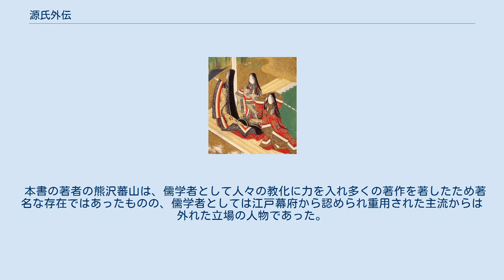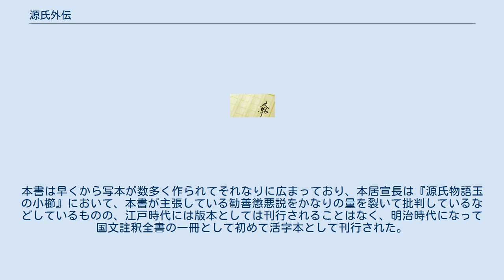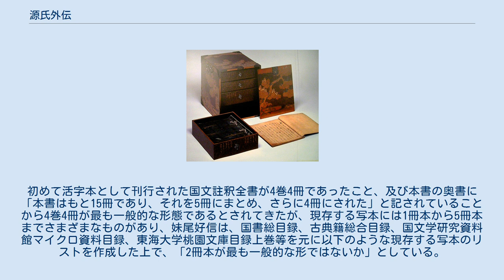源氏外伝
『源氏外伝』（げんじがいでん）とは、江戸時代前期の儒学者である熊沢蕃山による『源氏物語』の注釈書。
 『源氏物語』の注釈・享受の歴史の中で、唯一の儒学者による『源氏物語』の注釈書である。
本書はもとは54帖からなる『源氏物語』全帖にわたるものであったとされるが、現存する写本はすべて中院通茂によって5冊に再編されたとされる系統のものであり、内容は桐壺から藤裏葉までしか含まれていない。
延宝年間（1673年から1681年まで）の始め頃の成立とされる。
この時代は、萩原広道による『源氏物語評釈』以来行われている『源氏物語』の注釈の歴史の時代区分では『湖月抄』で終わる旧注と『源注拾遺』で始まる新注のちょうど中間の時代にあたり、本書は内容的にも旧注の範囲には収まらない一方で新注の時代に主流となった国学者によるものとも異なるもので、新注の時代になると、本居宣長の『紫文要領』や『源氏物語玉の小櫛』においては、本書の論説は安藤為章の『紫家七論』と共に『湖月抄』以前の旧注に書かれた諸説以上に激しい批判の対象となっている。
 本書の著者の熊沢蕃山は、儒学者として人々の教化に力を入れ多くの著作を著したため著名な存在ではあったものの、儒学者としては江戸幕府から認められ重用された主流からは外れた立場の人物であった。
一般的に、日本の儒学者は日本固有の文化を中国のものより低いものとして見ており、中でも『源氏物語』のような男女の愛憎関係を描いたようなものは「好色淫乱の書」とされてまともに取り上げるに値しない蔑視の対象でしかなかった。
そのような中で『源氏物語』を愛読したとされる熊沢蕃山は、『源氏物語』を「礼楽及び人情世態を教化するための良書である」として儒学による価値観と日本の伝統文化の融合を図ろうとして本書を著したと考えられている。
 本書は奥書の有無と種類によっていくつかの伝本系統に分けることが出来る。
本書は早くから写本が数多く作られてそれなりに広まっており、本居宣長は『源氏物語玉の小櫛』において、本書が主張している勧善懲悪説をかなりの量を裂いて批判しているなどしているものの、江戸時代には版本としては刊行されることはなく、明治時代になって国文註釈全書の一冊として初めて活字本として刊行された。
初めて活字本として刊行された国文註釈全書が4巻4冊であったこと、及び本書の奥書に「本書はもと15冊であり、それを5冊にまとめ、さらに4冊にされた」と記されていることから4巻4冊が最も一般的な形態であるとされてきたが、現存する写本には1冊本から5冊本までさまざまなものがあり、妹尾好信は、国書総目録、古典籍総合目録、国文学研究資料館マイクロ資料目録、東海大学桃園文庫目録上巻等を元に以下のような現存する写本のリストを作成した上で、「2冊本が最も一般的な形ではないか」としている。